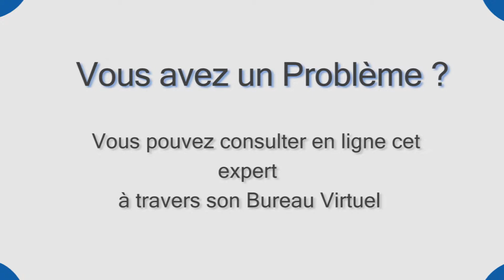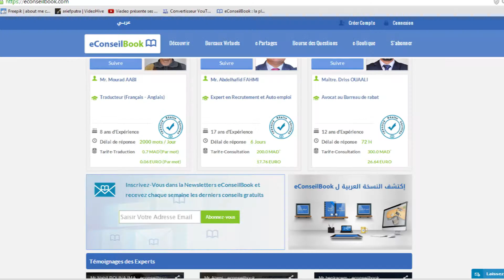Dr. Brahim NIMZILNE : expert en ligne